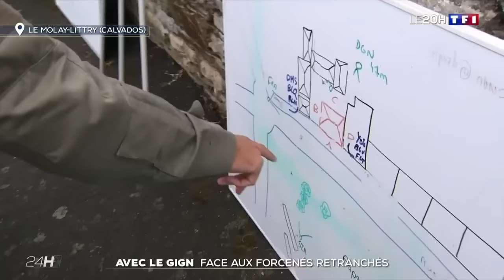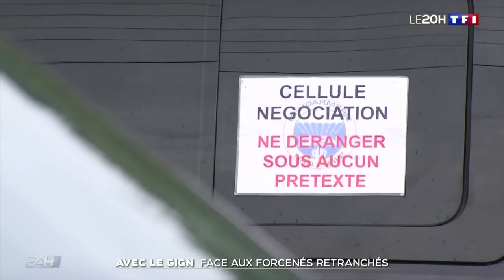Le GIGN face aux forcenés : au cœur d’une intervention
Les équipes de TF1 ont suivi le GIGN pendant 24h, l'objectif : faire découvrir le quotidien de ces gendarmes pas comme les autres. Le Groupe d’Intervention de la Gendarmerie Nationale (GIGN) est une unité de contre-terrorisme et de gestion de crise. Le GIGN intervient dans des situations extrêmes (libération d’otage, grand banditisme, traque) requérant des savoir-faire spécifiques.